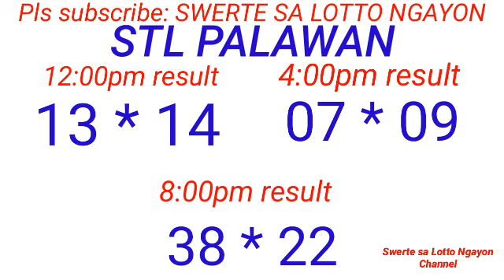STL - PALAWAN,MANILA CITY November 5, 2023 3RD DRAW RESULT